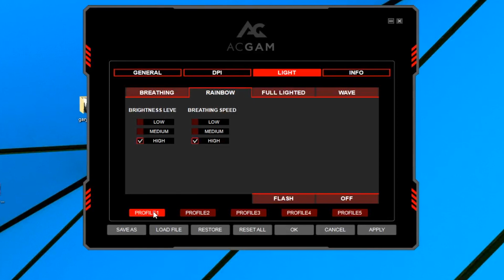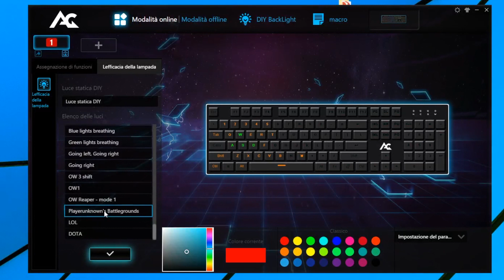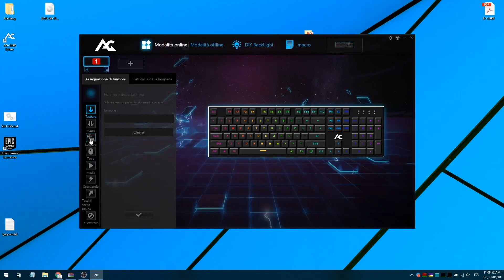PERIFERICHE GAMING RGB CINESI... CONVENGONO?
Vediamo un set di periferiche RGB Acgam economiche: mouse, mousepad e tastiera meccanica. Varranno i (pochi) soldi spesi? Com'è la qualità di questi marchi alternativi su Amazon?

Mouse RGB Acgam

Mousepad RGB Acgam

Tastiera AG-109R Layout ITA
Tastiera AG-109R Layout INTL

Ti serve assistenza in privato? Pensi che questo canale meriti più mezzi? Da' un'occhiata a come puoi contribuire ottenendo fantastiche ricompense

Overvolt - guide fai da te, Arduino, Raspberry Pi, Odroid, unboxing e molto altro.

 IL MIO MATERIALE:

Microfono: Samson Meteor

Computer: Attualmente sono su un portatile HP (dovrebbe essere un 15-r100nl) che con il suo i7, la scheda video GeForce e l'SSD che gli ho montato fa pietà comunque :D In futuro progetto di raddoppiargli la RAM e passare ad un PC fisso...